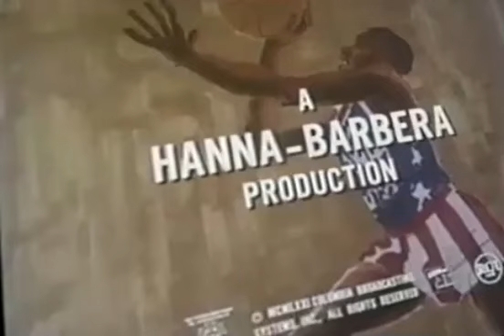Harlem Globetrotters - S2: EP 2 - Nothing to Moon About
Episode 2 - Nothing to Moon About: The Globetrotters are invited to a university space center for an experimental basketball game. While there, they discover suspicious activity and end up on a rocket launched to the moon.

Harlem Globetrotters was a Saturday morning cartoon which featured animated versions of players from the basketball team of the same name.

Broadcast from September 1970 to October 1971 on Saturday Mornings, the show team members featured fictionalized versions of historical Globetrotters Meadowlark Lemon, Freddie "Curly" Neal, Hubert "Geese" Ausbie, J.C. "Gip" Gipson, Bobby Joe Mason, and Paul "Pablo" Robertson, all in animated form, alongside their fictional bus driver and manager Granny and their dog mascot Dribbles